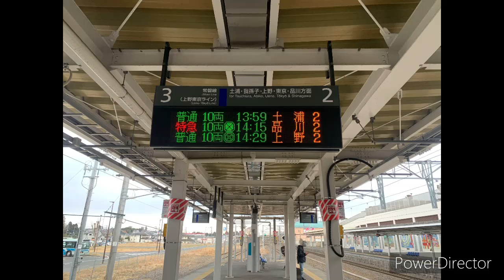常磐線 【1日3本‼️】 石岡駅3番線発車集‼️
常磐線の石岡駅の上り待避線である3番線は1日3本しか発着がありません。※貨物は除く
3番線の発車メロディーは【石岡のお囃子】です。特急に抜かれてすぐに発車するのでダイヤはきついのですが、3本とも鳴ったので載せます。
3本の列車も全て種類が異なっており、
9時12分発       E531系付属✖︎2
19時48分発　E501系基本編成
20時17分発　E531系基本編成
となってます。